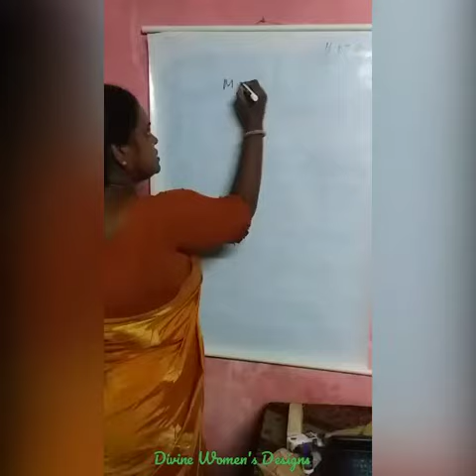Basis Computer Training @ Sirkali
"டிவைன் விமென்ஸ் டிசைன்ஸ்"

அடிப்படை கணிணிப் பயிற்சி அளித்தல்